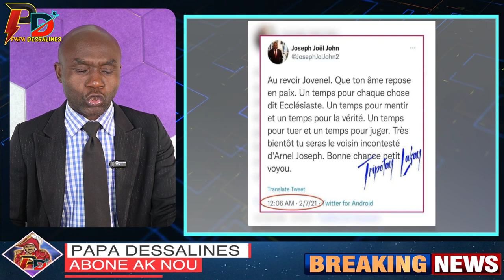La jistis ameriken kondane avi yon gwo senate ki te nan touye Jovenel Moise